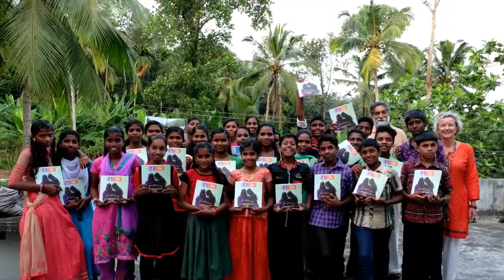CLICK piccoli fotografi grandi storie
FOTOGRAFIA SOLIDALE PER BAMBINI E RAGAZZI IN SITUAZIONE DI DISAGIO SOCIALE ED ECONOMICO
   La fotografia come strumento di crescita e di relazione per ragazzi svantaggiati: una straordinaria esperienza realizzata grazie a cinque amici italiani, fotografi professionisti e amatoriali, che hanno coinvolto i ragazzi delle case famiglia della Onlus Namaste , nel sud del Kerala in India, tutti di famiglie povere e/o socialmente disagiate.
   I giovani protagonisti, macchina fotografica alla mano, hanno potuto sperimentare l’immenso potere espressivo e comunicativo della fotografia per raccontare, per raccontarsi, per confrontarsi e condividere. Un’opportunità formativa che li ha aiutati a far emergere potenzialità relazionali spesso sopite a causa di svantaggi educativi dovuti a circostanze personali, sociali, culturali o economiche.
   Le loro foto sono diventate le tessere di un puzzle che illustra in modo speciale la vita di un’intera comunità e come opera la Onlus Namaste.